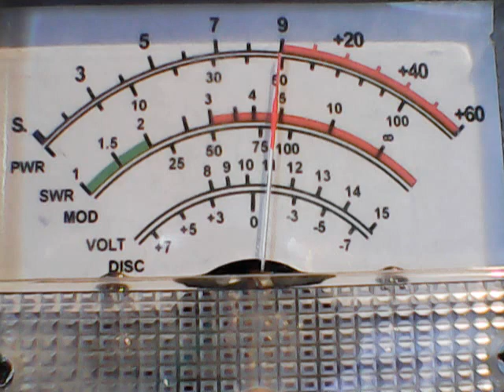BBQ Sauce NC,New Kid on the block Mi,Wildbill Ind,445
DX TUESDAY ON CB CH 28,7/28/2020